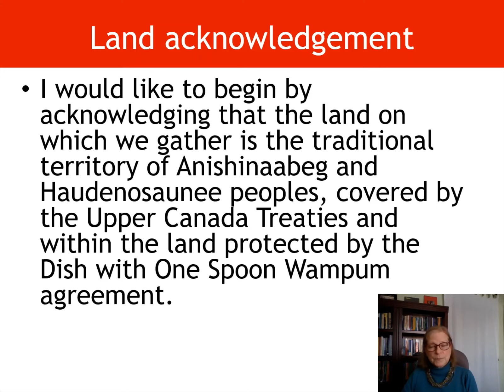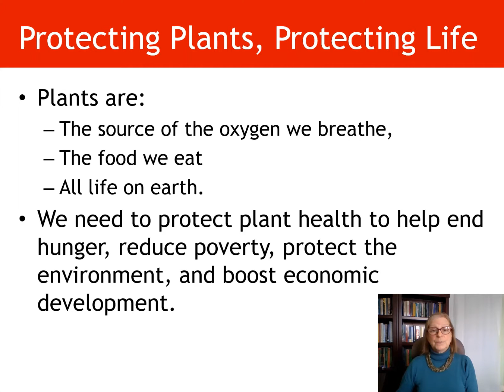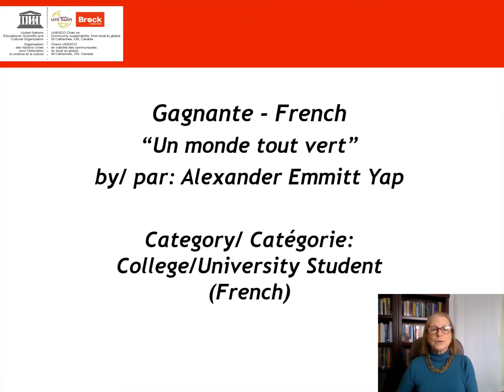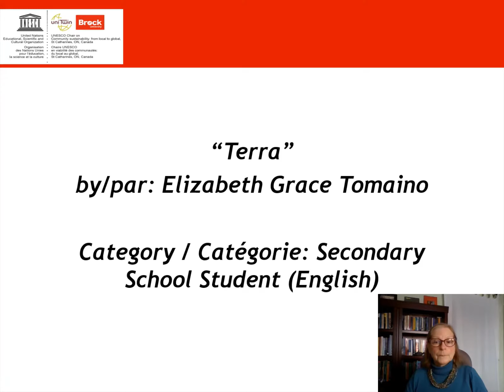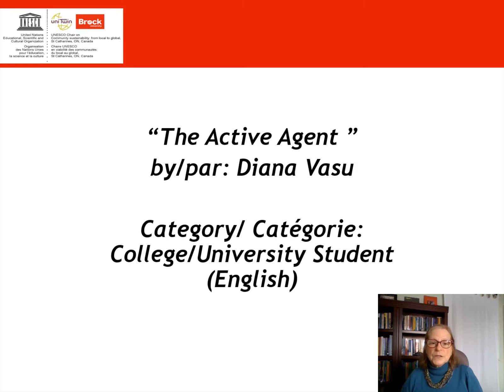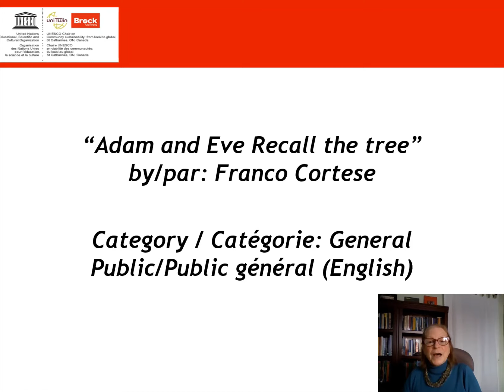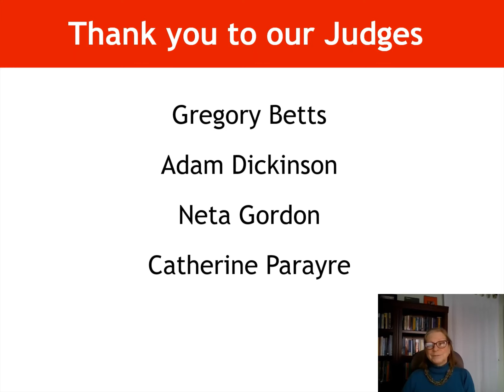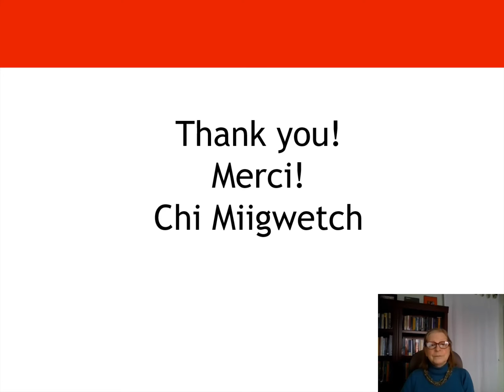Winners of the 2020 Brock University UNESCO Chair Sustainability Poetry Contest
Congratulations to the Winners of the 2020 Sustainability Poetry Contest, hosted by Brock University's UNESCO Chair on Community Sustainability: From local to global. The winners were not able to be celebrated in person due to COVID-19 and are being honoured in this video.